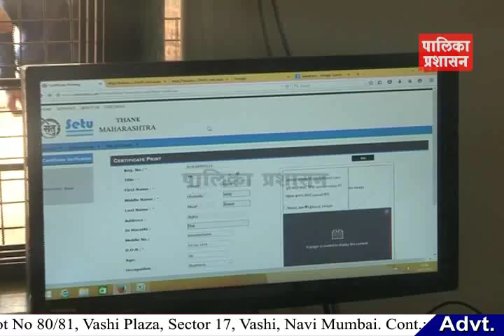ऐरोली प्रभाग क्र. १५ येथे सेतू सुविधा केंद्र व हायमास्ट दिव्यांचे लोकार्पण संपन्न